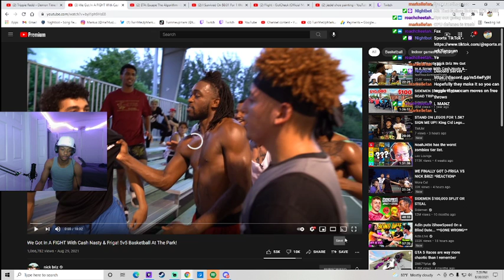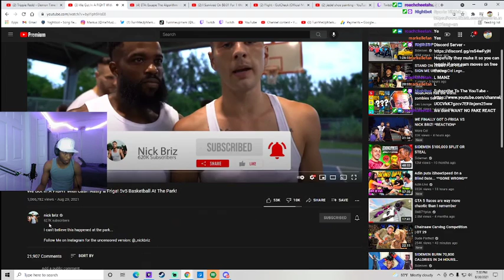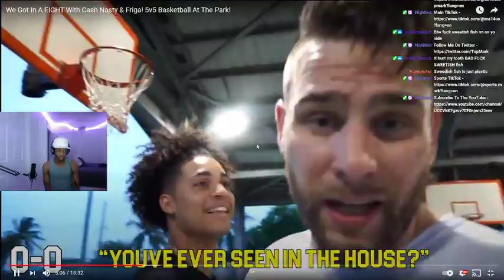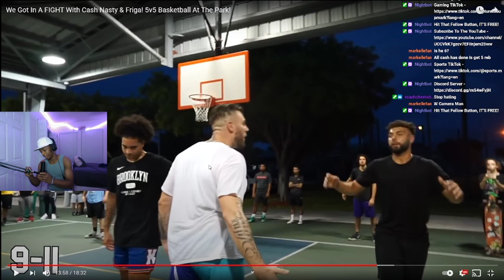WHY PEOPLE KEEP TRYING CARLOS! Nick Briz 5V5 Basketball with CashNasty & D'Vontay Friga Reaction